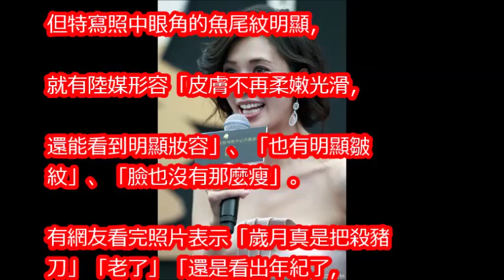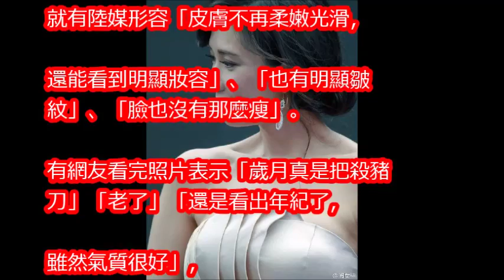林志玲「高清無PS照」曝光 噴出3條魚尾紋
「林志炫、林志玲、林志穎」三人的「真正關係」終於被曝光了！真相讓所有人都驚訝到下巴快掉下來了！